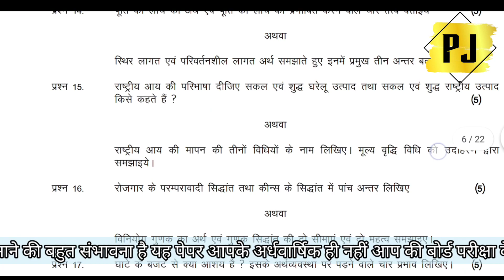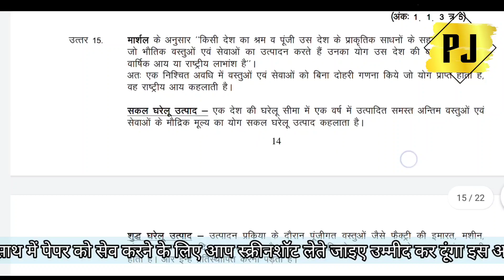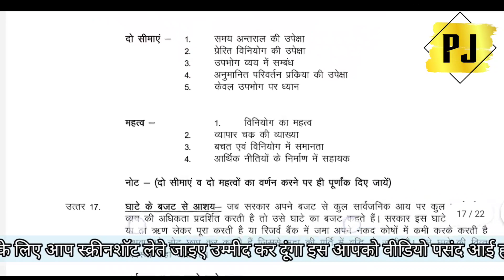अर्थशास्त्र कक्षा 12वीं मध्य प्रदेश बोर्ड। अर्धवार्षिक कक्षा 12वीं अर्थशास्त्र पेपर। अर्थशास्त्र